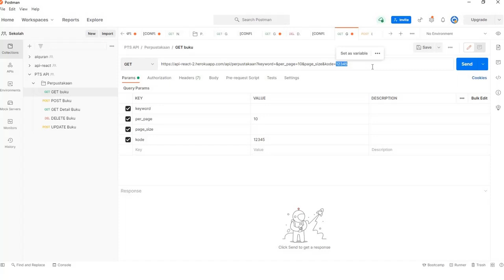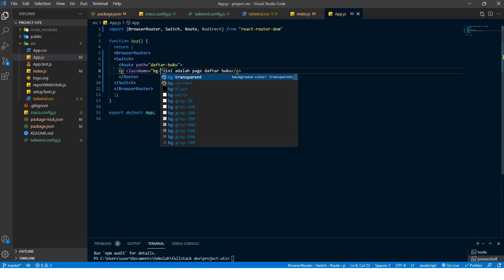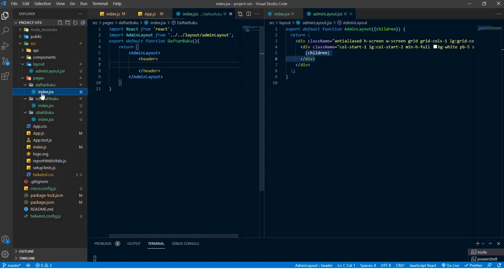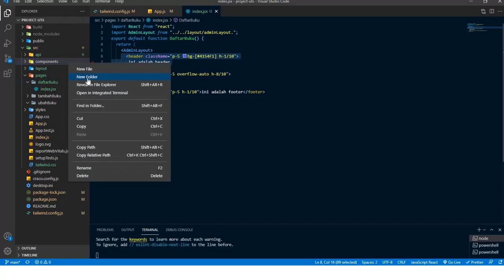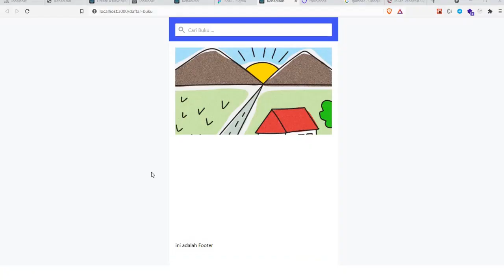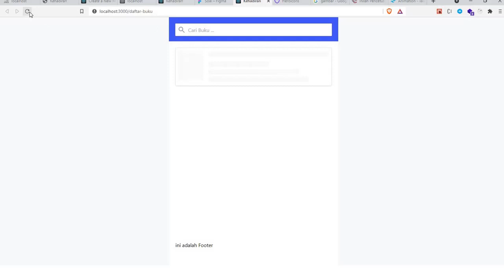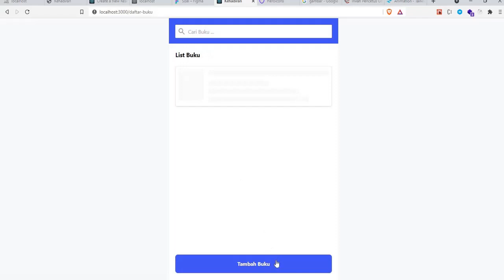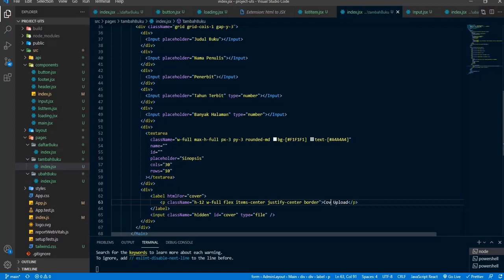Pembahasan UTS Part 1